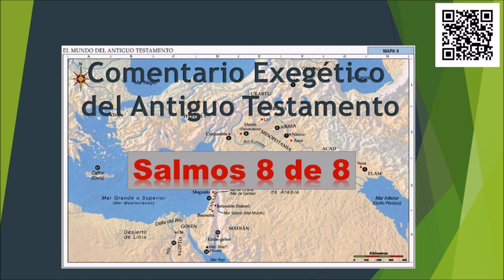Salmos 8 de 8